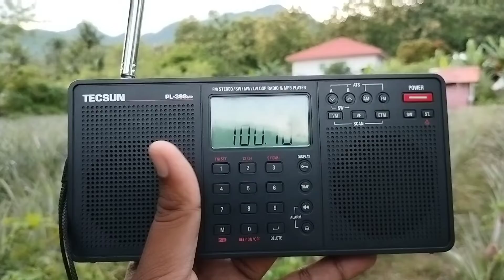29/04/2022 (Semi Local vs. Local) MY (Malaysia) Reception in Langkawi, Kedah 🇲🇾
• Radio Station : MY (Malaysia)
• Frequency : FM 99.7 MHz
• Power : 2 kW
• Transmission Location : Upper Gunung Jerai Mukim Yan, Yan District, Kedah State, Malaysia 🇲🇾
• Distance : 105 KM
• Language : Mandarin
• Date : 29 April 2022
• Date Local : 29 April 2022
• Receiver : TESCUN PL-398MP (DSP)
• Antenna : Telescopic
• Propagation : NONE

• Frequency : FM 100.1 MHz
• Power : 2 kW
• Transmission Location : Upper Gunung Raya Top Peak Mukim Ulu Melaka, Langkawi Island, Kedah State, Malaysia 🇲🇾
• Distance : 12.7 KM
• Language : Mandarin
• Antenna : Telescopic
• Propagation : NONE

• Receiving Location : Penempatan Kampung Kok Mukim Ayer Hangat, Langkawi Island, Kedah State, Malaysia 🇲🇾